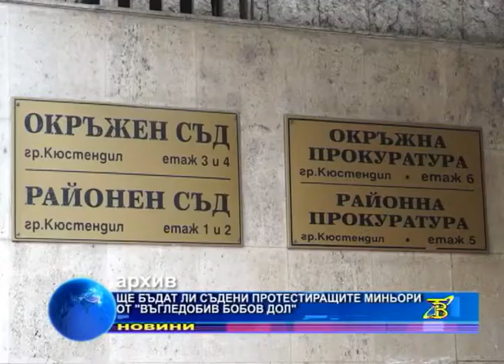Ще бъдат ли съдени протестиращите миньори от "Въгледобив Бобов дол"?